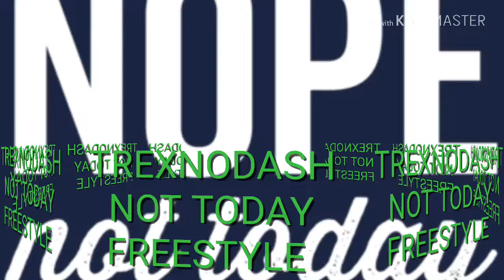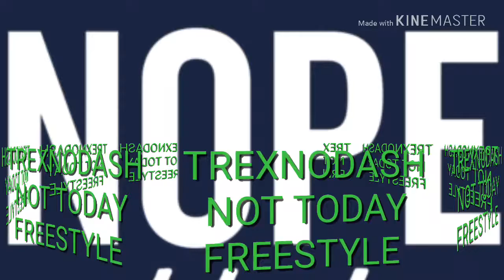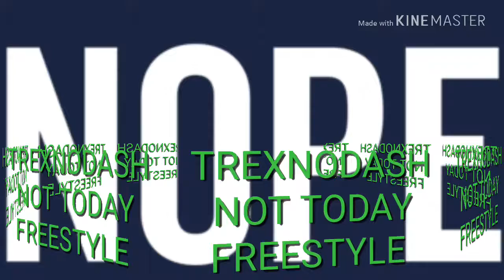"NOT TODAY" ALABAMA HIPHOP TREXNODASH FREESTYLE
Always keep grinding never give up